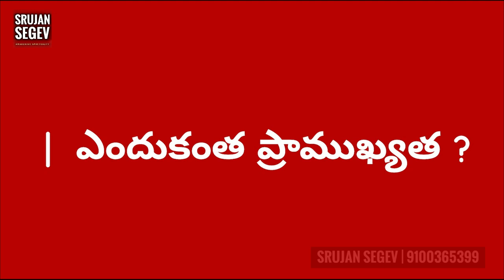History of St. Peters basilica Vatican | History Unfold | Srujan Segev | Telugu Christian Message